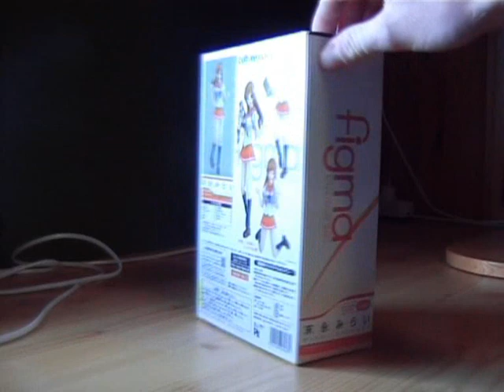Figma Mirai Suenaga Review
Review of Figma Mirai made by max factory. see what i think of the figma form of Danny Choo's mascot!